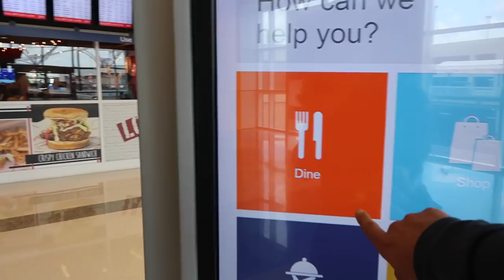MY EXERCISE BUDDIES! - ItsJudysLife Vlogs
The kids joined me in today's workout, we picked tomatoes from the garden, and Daddy surprises us by coming home early! Don't  forget to "thumbs up" if you enjoyed the vlog! Tune in for a new itsjudyslife vlog  12PM PST

Judy's Links

Benji's Links

Vlog Camera We Use:

Blendtec Blender